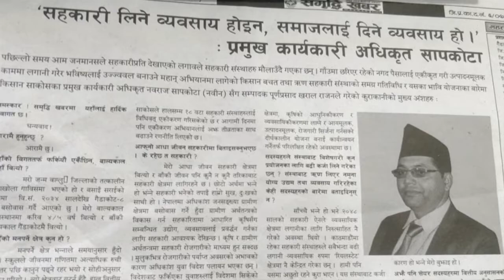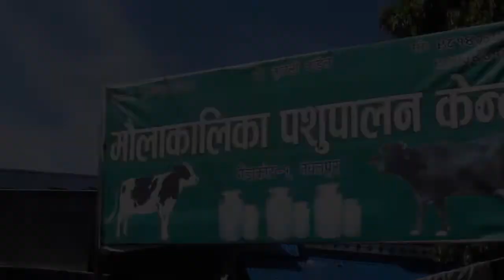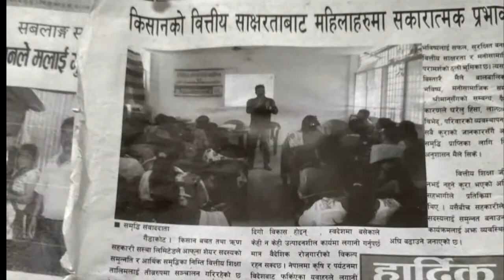Kisan Saving and Credit Cooperative Limited